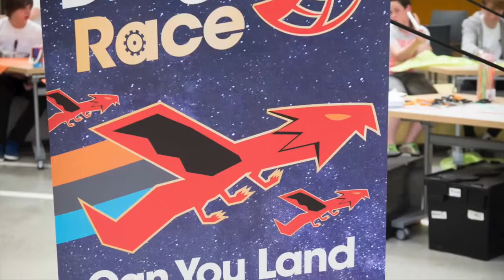Camouflaged Learning UTCN Day- all year groups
A photo montage of one of our massive carousel days at UTC Norwich. A great day!